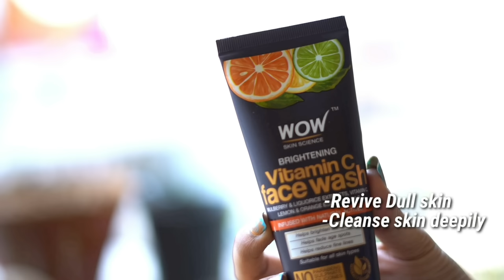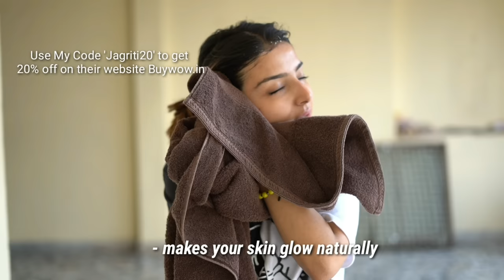Indians During PTM- JagritiKhurana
In this video we have shown Dramatic situations between Teachers and Parents in Very Sarcastic way

Wow Skin Science Vitamin C Facewash

Team-
Written and Directed by- Jagriti Khurana
Cameraman and editor- Ajay
Actors- Jot,Mannat,Kanchan,Karan Vadhera,Jagriti,Saurav
Managers- Sahib and Saurav